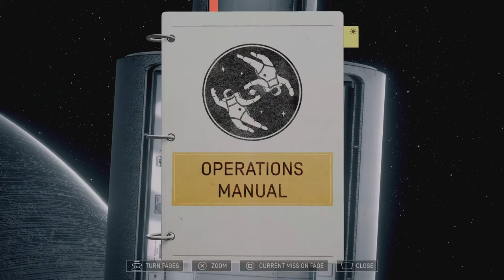10 Platinum Trophies That Can Be Obtained In 10 Hours or Less #3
Join me as I run you through 10 games that take 10 hours or less each, to platinum! You keep liking, I'll keep uploading.

►Music

► Daniel Koestner & Ben Esposito - Breaking Ground
► Jeff Van Dyck - Child's Play
► Jason Graves - Exploring Salem
► Daniel James - Hunter Hunted
► Simon Poole - The Poison Tree
► Romain Gauthier - Lady Meowmalade
► Lionel Gaget - Bristol Suites